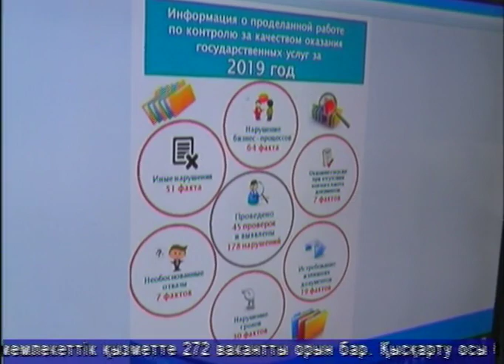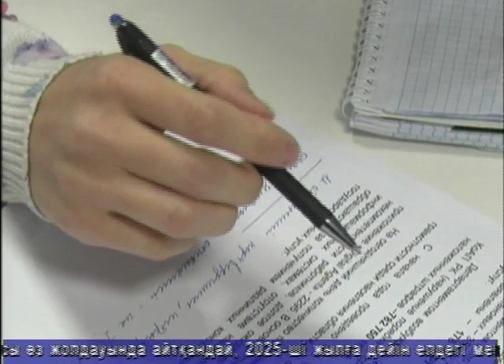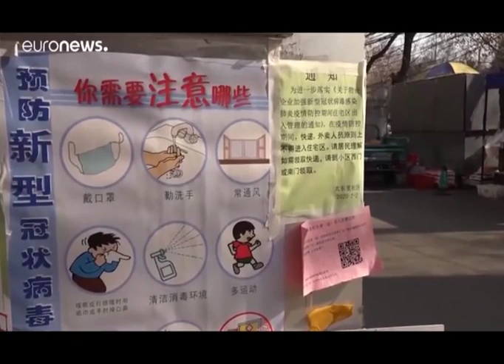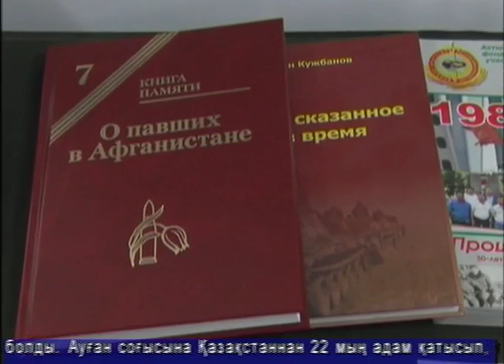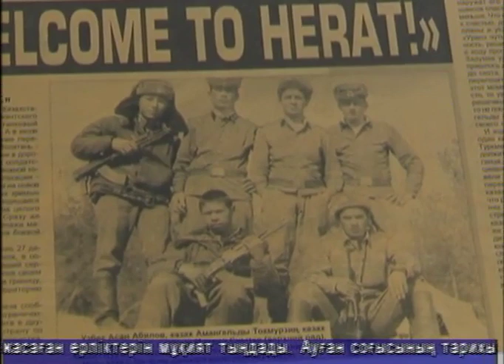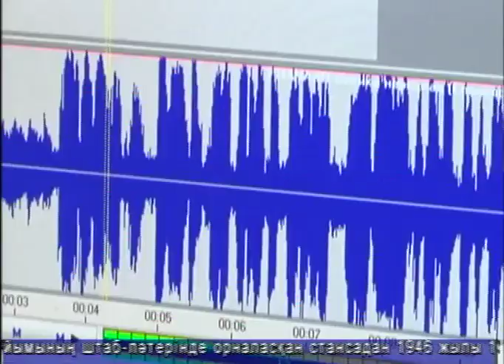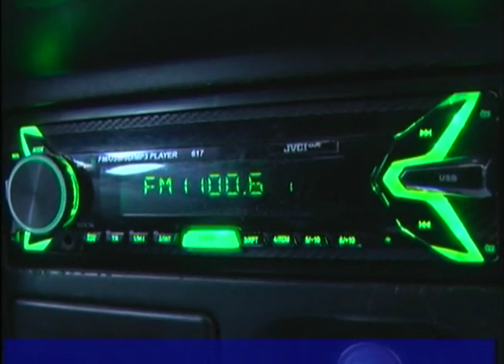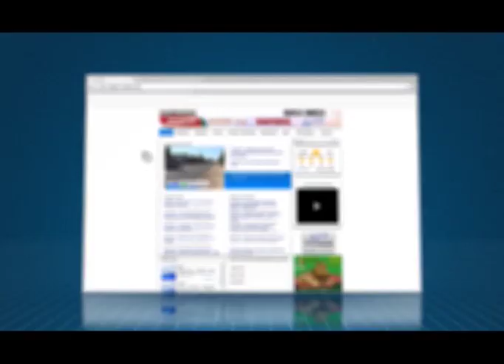Тәулік (Рика ТВ) 13 ақпан 2020 жыл